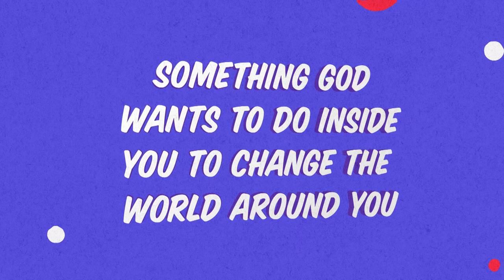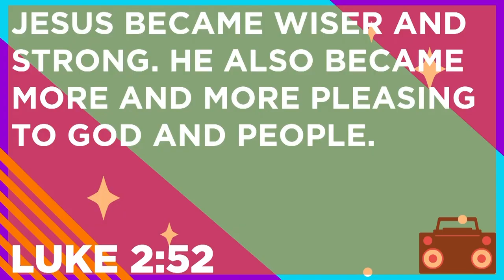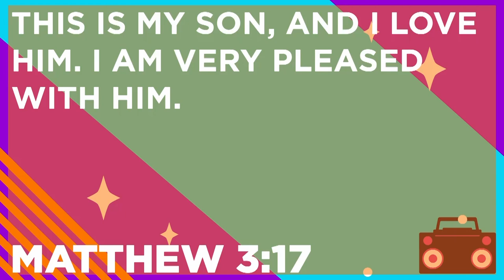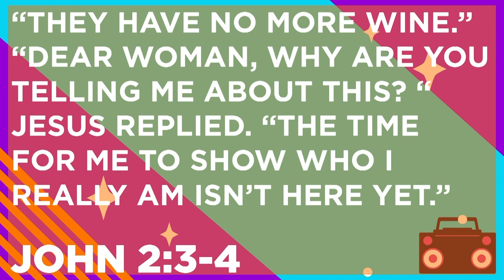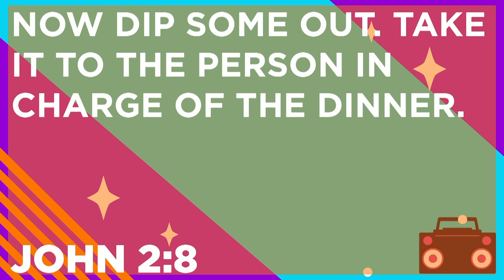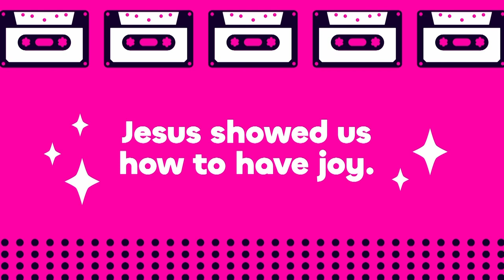Online Church for 252 - July 13/14